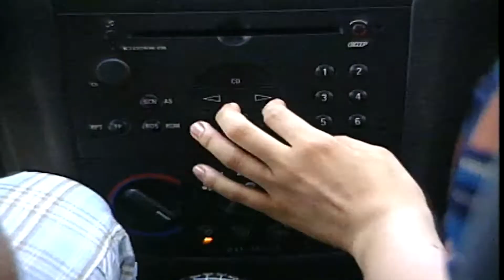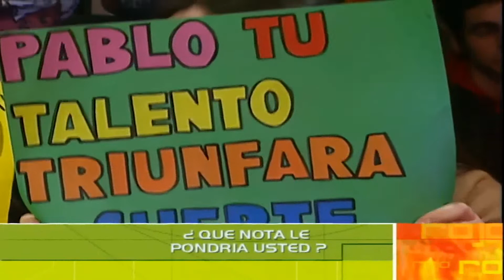Rojo 2da Generacion Pablo Vargas - Folklore Latinoamericano Simbolo Rojo I (Rojo 2003)